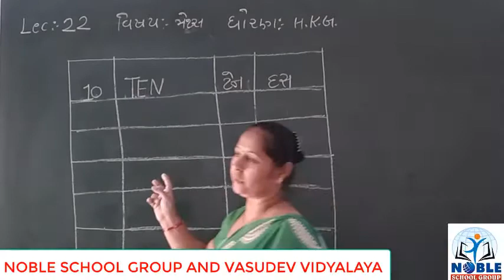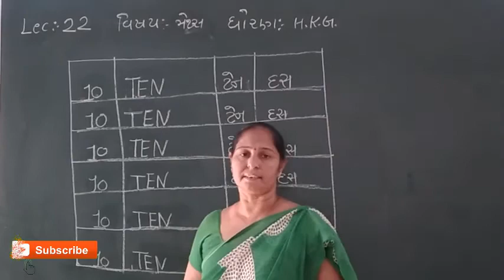STD- H.K.G (MATHS) (LECTURE-22)